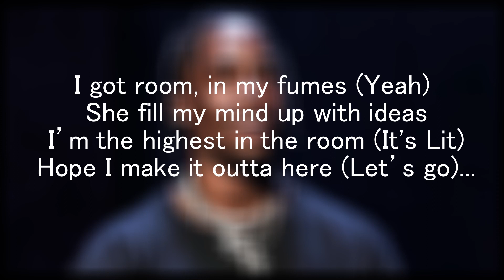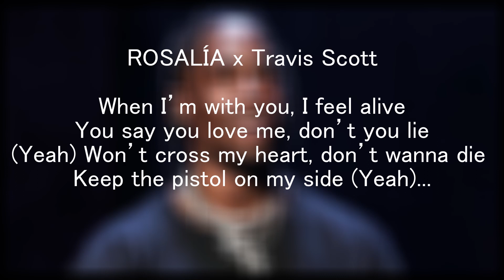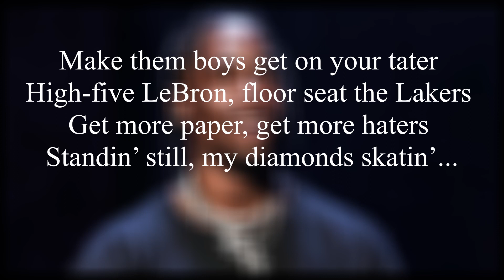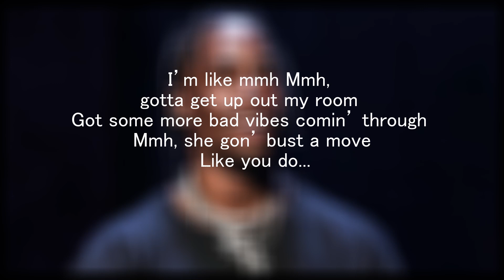(English Version) Travis Scott - HIGHEST IN THE ROOM ft. ROSALÍA, Lil Baby (Lyrics)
(English Version / Translation) Travis Scott - HIGHEST IN THE ROOM ft. ROSALÍA, Lil Baby (Lyrics)

tags(ignore) HIGHEST IN THE ROOM, Travis Scott, ROSALIA, Lil Baby, English Translation Lyrics, Travis Scott Highest in the Room Lyrics